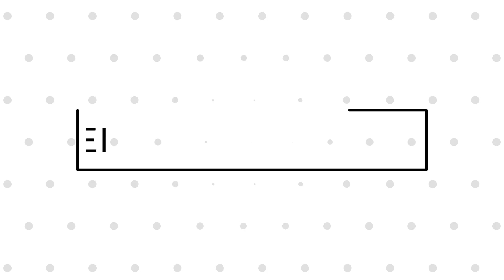Ultimul Haul de la Reduceri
Azi ulimul clip cu ce am cumparat de la reduceri vara aceasta. Sper sa va placa ;)
↓↓↓↓↓↓↓ NU UITATI SA MA URMARITI SI AICI: ↓↓↓↓↓↓↓

✿Melodie intro: Away-Youtube